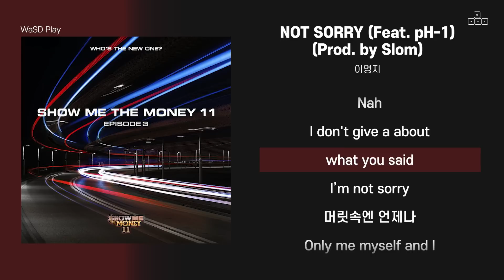이영지 - NOT SORRY (Feat. pH-1) (Prod. by Slom) [ 가사/Lyrics ]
📌[Credit]
Producer 박재범, Slom
Assistant Producer 한별
Lyrics by 이영지, pH-1
Composed by Slom, 박준우, 이영지, pH-1
Arranged by Slom, 박준우
Drums by Slom
Percussions by Slom
Bass by 박종우
Guitars by 구영준
Upright Piano by 박준우
Synthesizers by 박준우, Slom
Sound Effects by Slom
Additional Vocals by Zion.T
Chorus by Zion.T, 이영지, pH-1
Recorded by 홍병현 @ STANDARD FRIENDS, 김상일
Mixed by 박준우 @ STANDARD FRIENDS
Assisted by 홍병현 @ STANDARD FRIENDS
Mastered by Joe LaPorta @ Sterling Sound